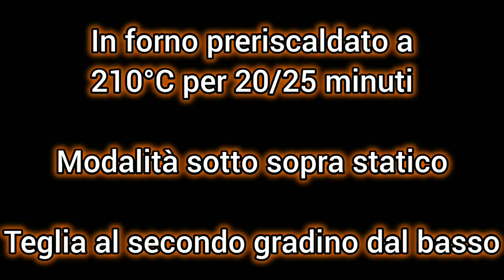Sfoglia con funghi misti e brie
350 gr funghi surgelati
200 gr brie
1 sfoglia rettangolare
prezzemolo q.b.
sale grosso
Pan grattato